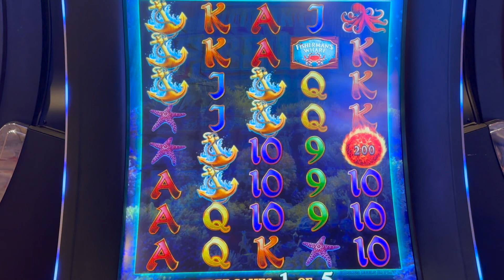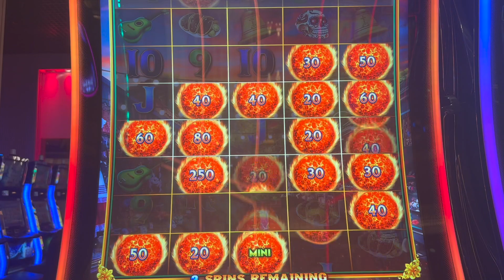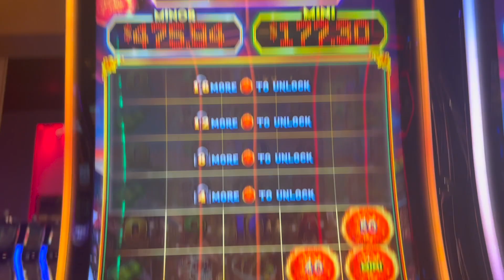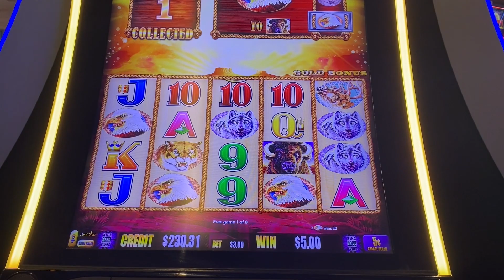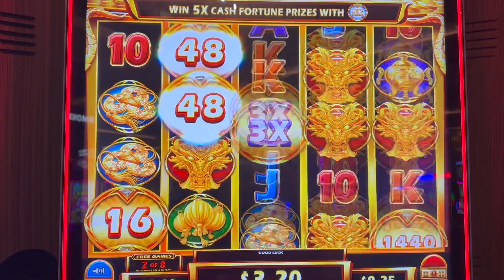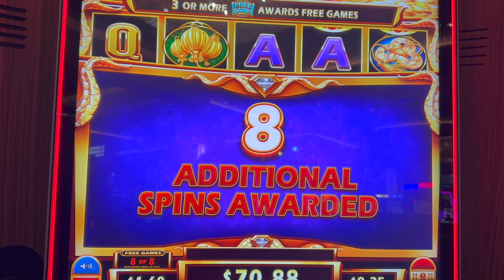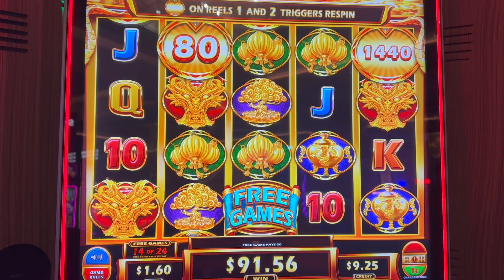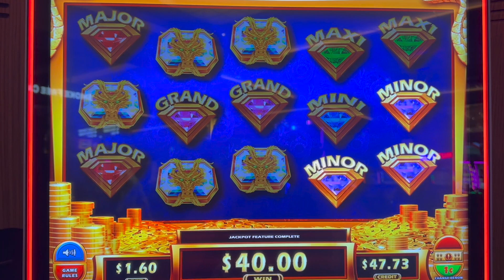AMAZING SESSION ON FIRELINK!!! BIG WIN BONUSES!!! | On Ultimate FireLink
FIRELINK PAID BIG BACK to BACK!!! LOVE SESSIONS LIKE THIS!!

We upload casino slot videos everyday & consists of slot play from myself (Yoshi), my sister (Sister Yoshi), & my mom (Momma Yoshi)! The slot play mainly consists of bonuses, big wins, and jackpots but will include live slot play from time to time to show the reality of the casino.